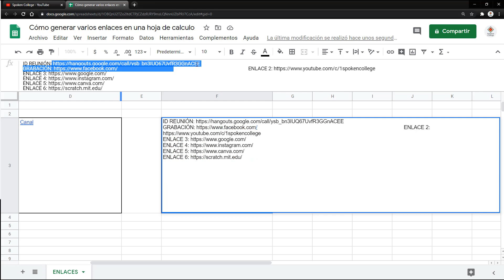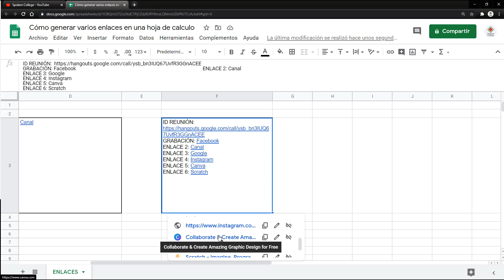Cómo ingresar varios enlaces en una celda I HOJAS DE CÁLCULO DRIVE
Cuando trabajamos en google sheets probablemente necesitemos adjuntar varios enlaces en una única celda por lo cual aquí te explicamos cómo realizarlo y que comandos puedes ejecutar para realizar más rápido dicho proceso.

Puedes dejar todas tus dudas o si tienes problemas para trabajar con algún software, aplicación o herramienta en específico para que te ayudemos.